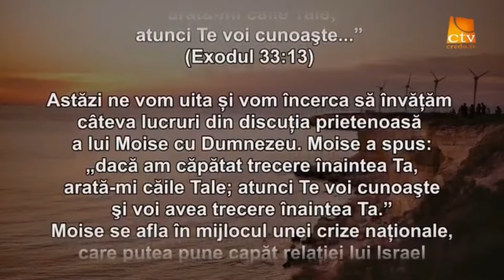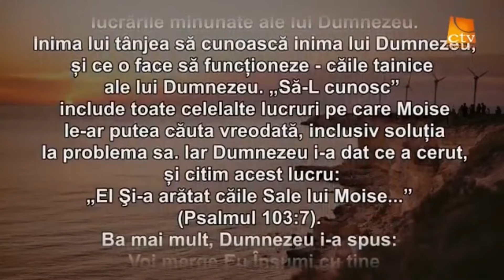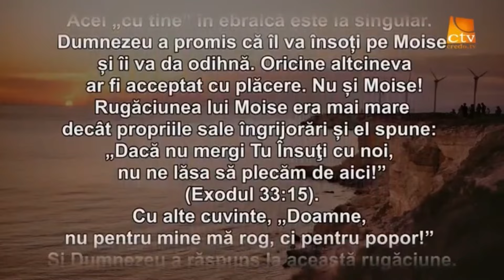Fetele de la Macul Galben în vizită la noi acasă,Mari va dezvăluie dieta de slăbire